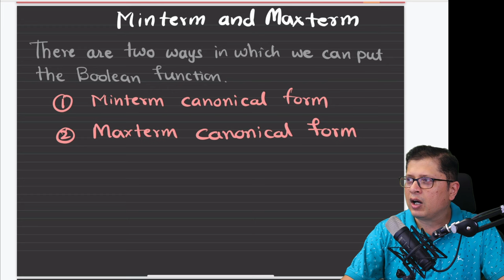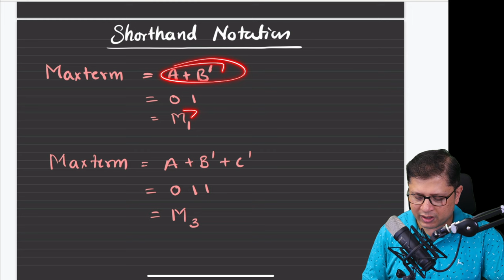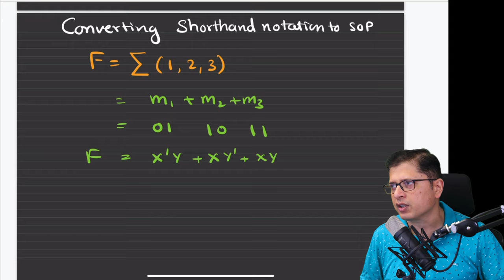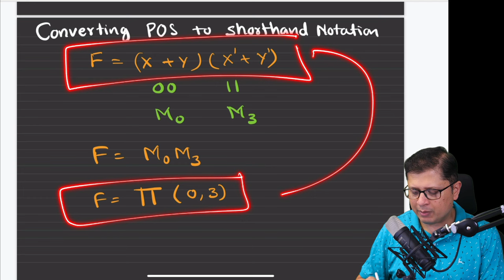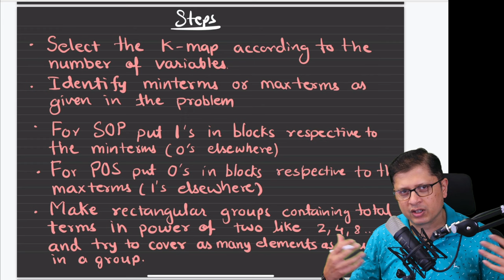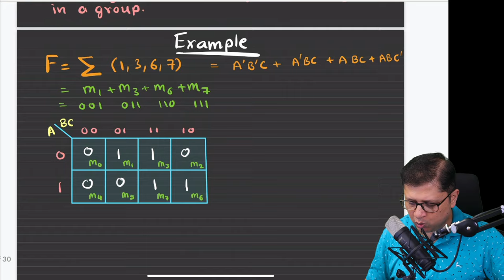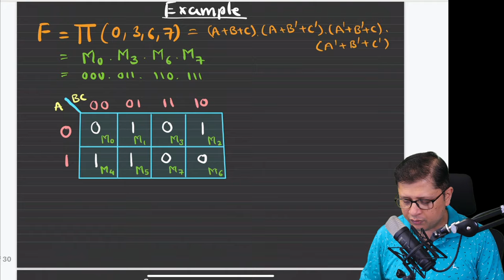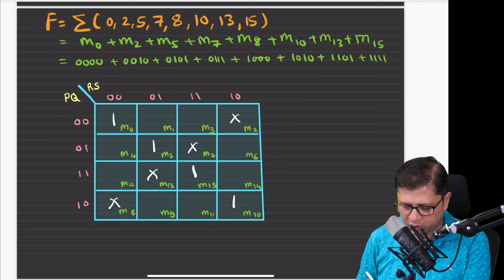K-Map for NIMCET | Computer Awareness | Computer NIMCET 2024 | Impetus Gurukul | MySirG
Introduction to Kmap | what is minterm, maxterm, Sum of Products, Product of Sums all covered in one video.
NIMCET K Map | Computer Awareness | Computer NIMCET 2024 | Impetus Gurukul | MySirG
Free NIMCET Computer Organization Complete Computer Syllabus for NIMCET 2024 | Impetus Gurukul | MySirG
This is a free course.
You can register in the course to download the notes (FREE)
MAGICAL CAPSULE COURSE - 2024
AIMCA - 2025_I_Batch - Start From 12/03/24 :-
NIMCET 2024 Application Form Video Step-by-Step Process

• NIMCET_2024_Application_Form || How ...

Target NIMCET 2025 Special Batch starts on 16/08/23
Reasons to join Impetus Gurukul's Telegram Channel
1. For complete Exam Info for AIMCA
2. For Free test papers
3. For  answering Poll Questions
4. For getting schedule of YouTube classes
5. For getting best motivational stories

1. This Test Series helps for Live classes Students & Self Study Students.
2. India's Most Popular MCA Test Series Uniquely Designed based on Latest Test Pattern and Covered All MCA  Exams(NIMCET , CUET, JAMIA , DU ).
3. This Test Series Contained Daily Practice Sheets ,Topic Wise Papers , Cumulative Tests, Full Length Test and Final Mock Test series With Complete Solutions.
4. After Test Submission Complete Test Analysis generated like Rank , Marks, and Time Management for each and every questions/ sections.
5. Sunday Test Papers Live Analysis Classes and Special Sessions For Test Series Students.
6. Live Test Papers Scheduled weekly Master Plans.
7. Time to time Proper Guidance and Motivation Provided.
8. Every Test Having Total 3 - Attempt and Improve your scores and Ranks again and again.
9. This Test Series Covered All Subjects (Mathematics, Logical Reasoning, Quantitative Aptitude, Computers & English ) Whole Syllabus of NIMCET / AIMCA Exams like CUET, JAMIA , MHT- CET Exams etc.
10. Most Of Questions Asked In Impetus Gurukul Test Series in NIMCET  and AIMCA Exams like CUET , JAMIA , DU, MHT- CET Exams.